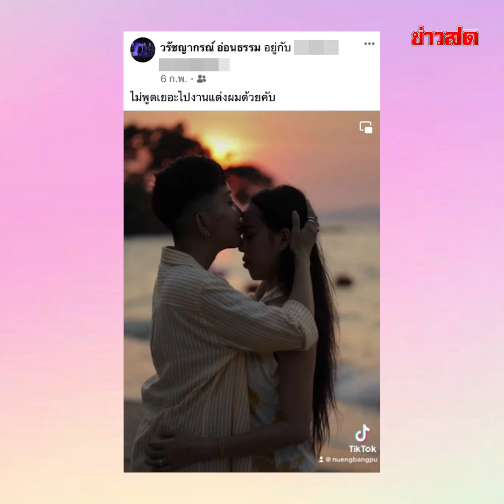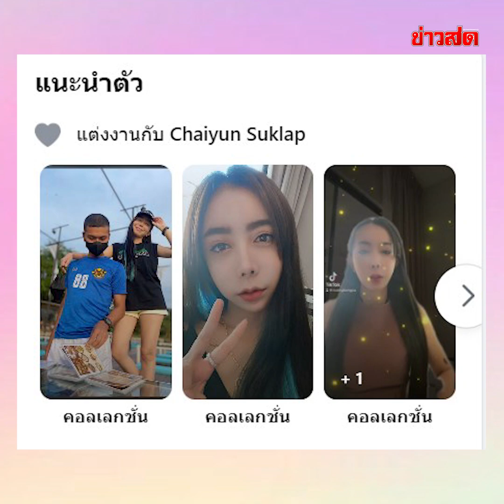ไม่โสดแล้วจ้า! หนึ่ง บางปู แต่งงานใหม่แล้ว หลังเพิ่งเลิก ‘อดีตสามี’ รอบ2 ไปหมาดๆ : Khaosod TV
ไม่โสดแล้วจ้า! หนึ่ง บางปู แต่งงานใหม่แล้ว หลังเพิ่งเลิก ‘อดีตสามี’ รอบ2 ไปหมาดๆ